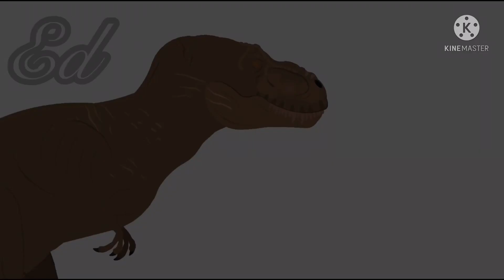T.Rex VS Spinosaurus (StickNodes)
a very trashy/inaccurate animation fight